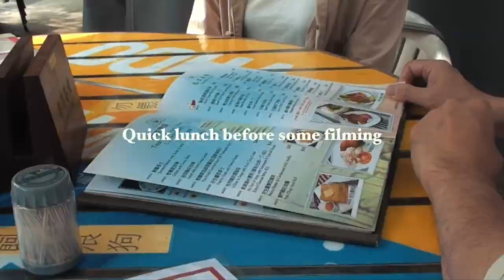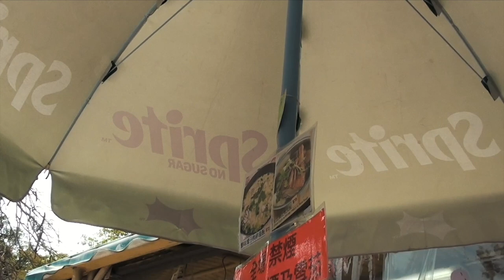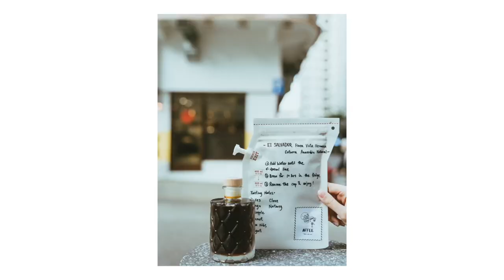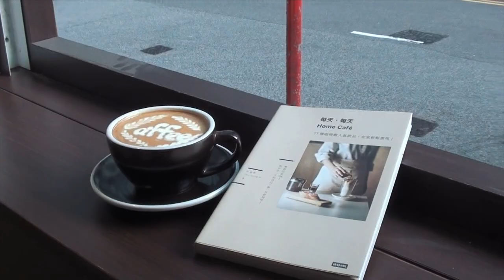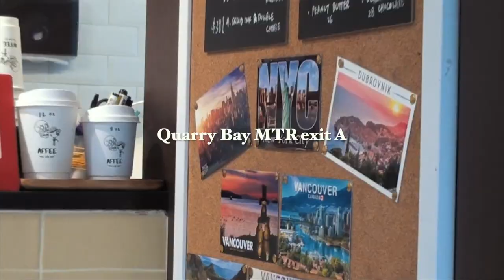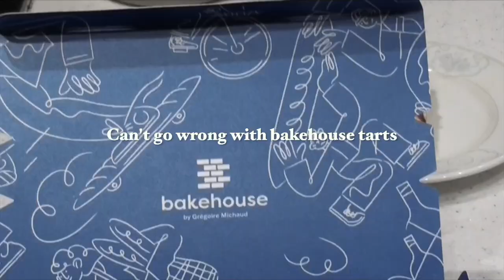🇭🇰HK Diaries | Camcorder vlogging, Affee, hot pot with friends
hk diaries - my take on documenting life in hong kong